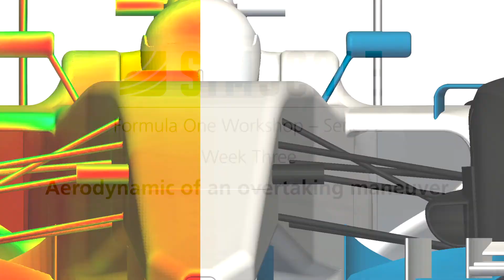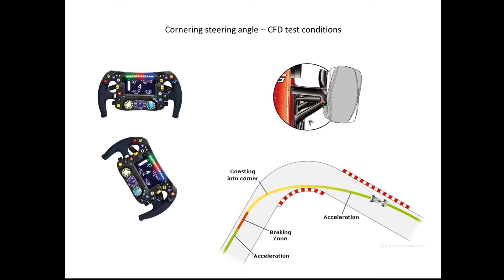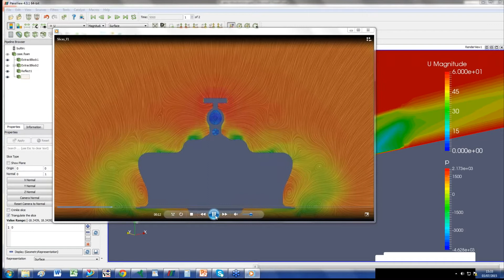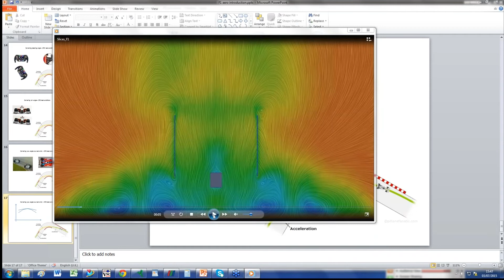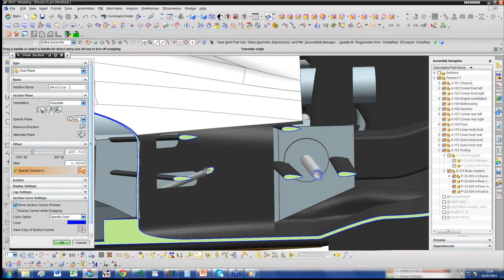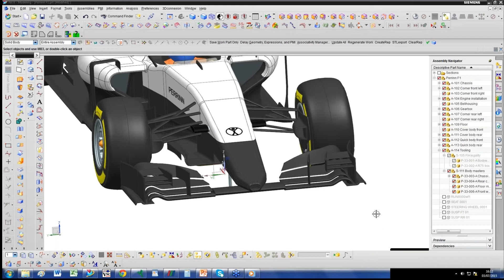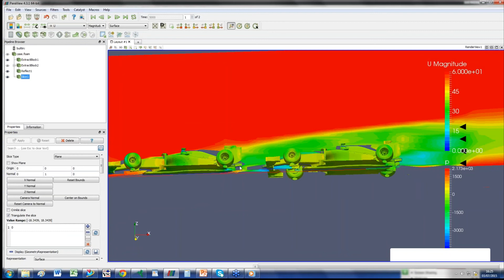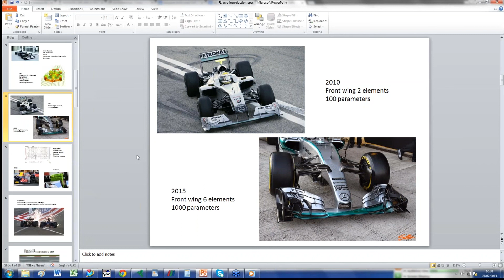Overtaking maneuver (Session 3) | F1 Webinar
In this final session of the F1 Webinar series, we give you an exclusive insight into the role of aerodynamics in overtaking and cornering. During the webinar, Nicolas Perrin performs a live analysis of the simulation results and answers questions from the workshop participants.

SimScale is a 100% cloud-native simulation platform. Try CFD, FEA, or thermal analysis by creating a free account